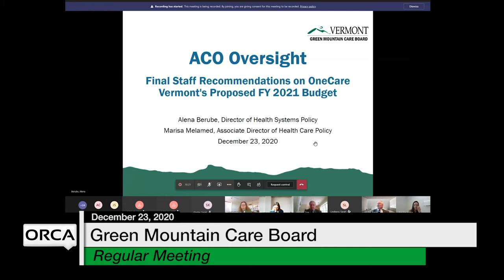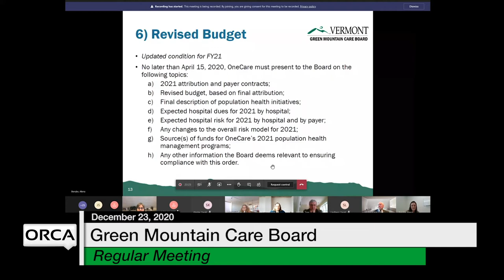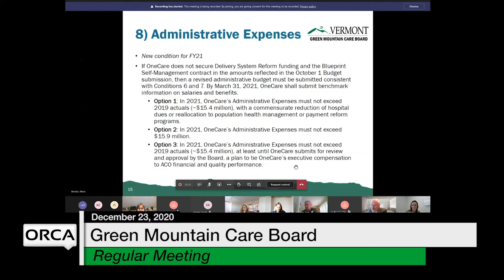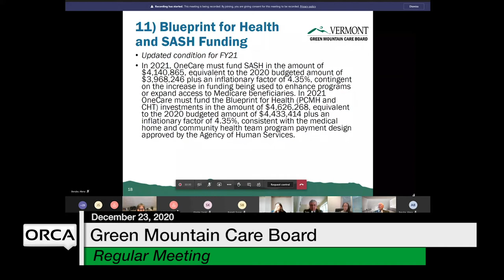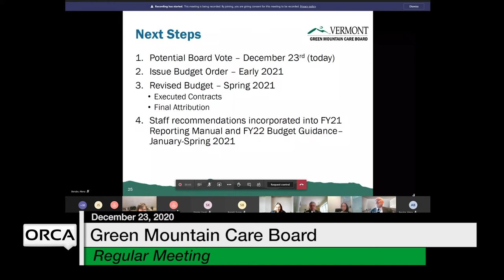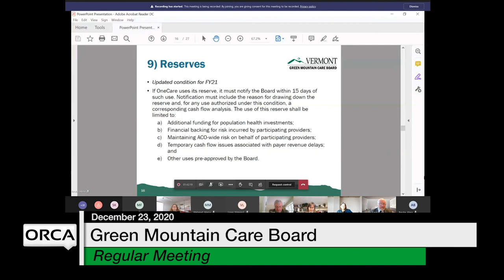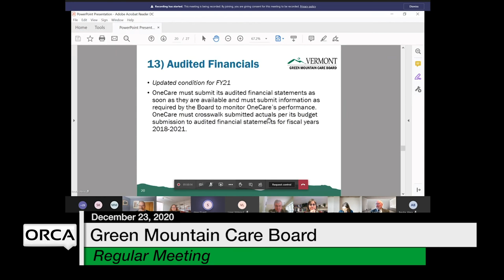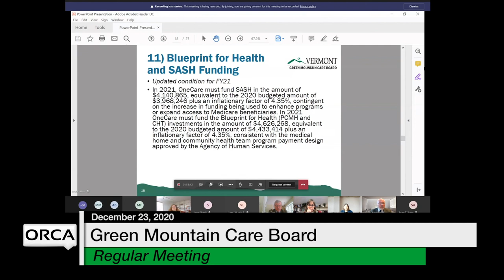Green Mountain Care Board - December 23, 2020